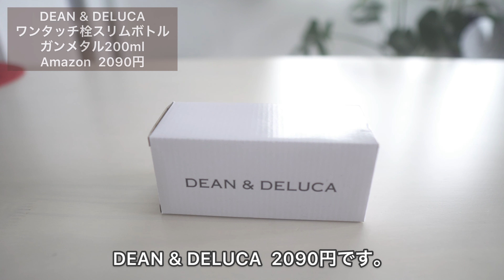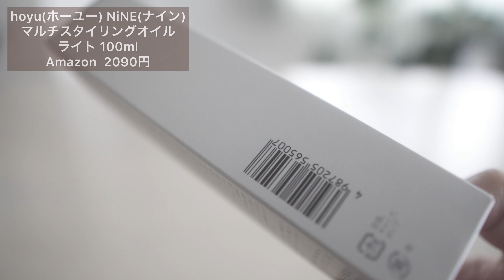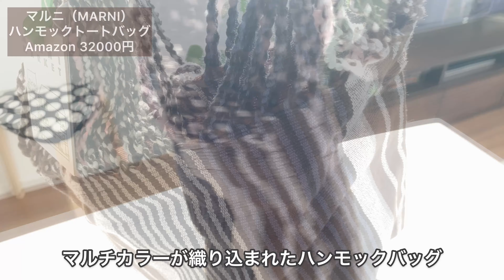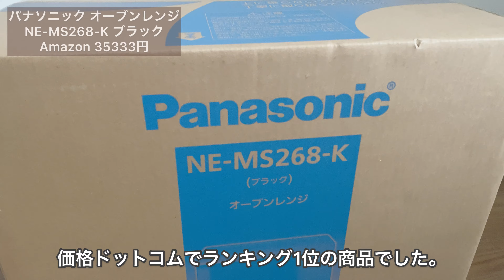【2022年下半期】Amazon & 楽天 買ってよかったBEST7 生活が便利で快適になるアイテムをご紹介！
2022年下半期Amazonと楽天市場で購入した買ってよかったものを7選厳選してご紹介しています。

実際に部屋で使ってみた感想などもリポートしていますのでゆっくり見ていって下さい。

【カインズ】CAINZランキングBEST15 買ってよかったおすすめの購入品  ／ 人気商品&キッチン日用品まで！